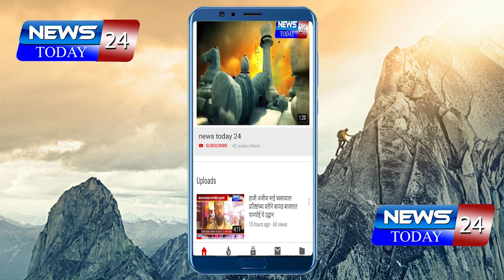राहुरी : देवळाली प्रवरा नगरपालिकेकडून वाड्या वस्त्यांवर रॅपिड टेस्टला नागरिकांचा प्रतिसाद